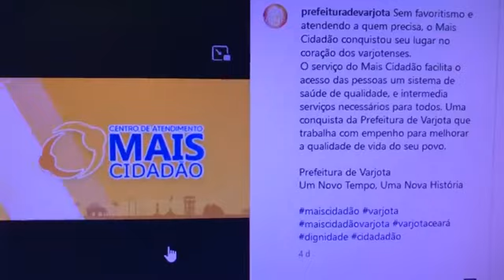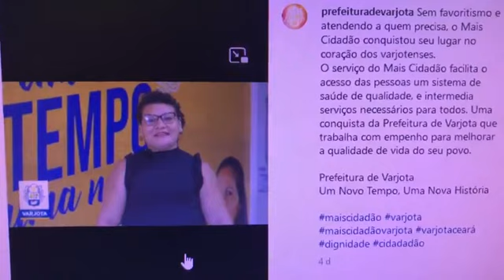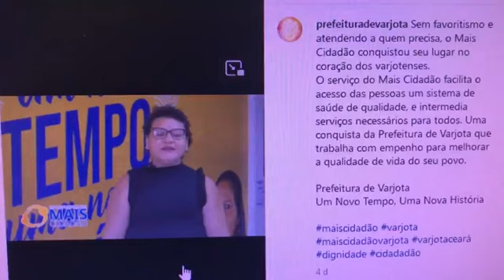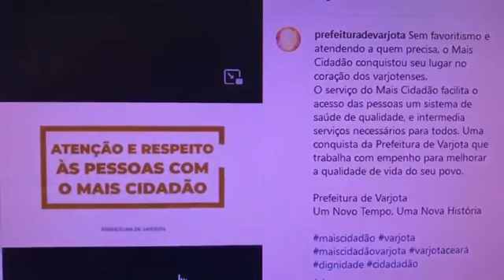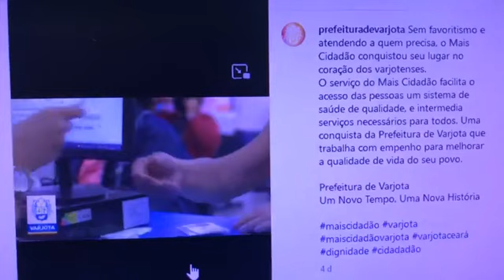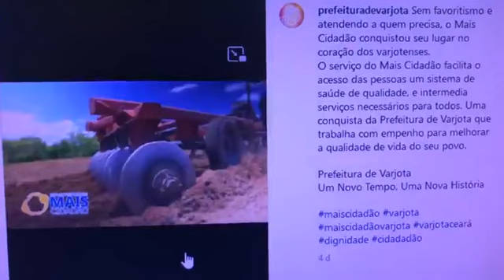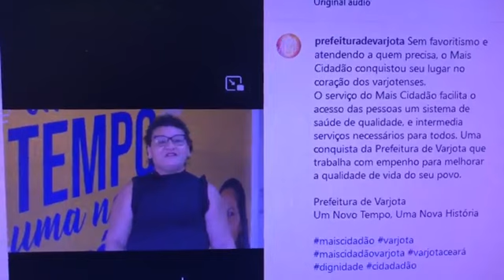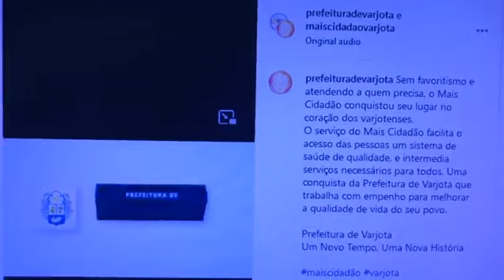Informações publicitárias: Varjota; moradores falam do Atendimento do programa MaisCidadão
Sem favoritismo e sem discriminação, atendendo a quem precisa, o Mais Cidadão conquistou seu lugar no coração dos varjotenses.
O serviço do Mais Cidadão facilita o acesso das pessoas um sistema de saúde de qualidade, e intermedia serviços necessários para todos. Uma conquista da Prefeitura de Varjota que trabalha com empenho para melhorar a qualidade de vida do seu povo.
Prefeitura de Varjota
Um Novo Tempo, Uma Nova História